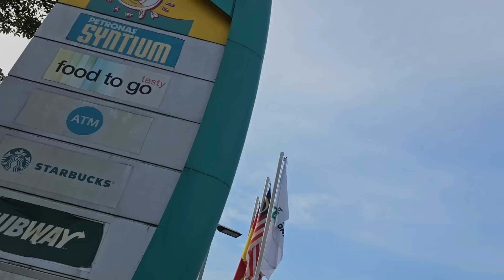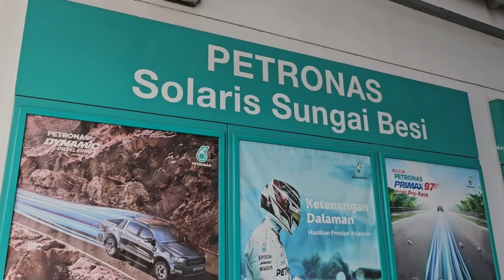THUYỀN NHÂN VIỆT NAM: Sungai Besi, trại tị nạn cuối cùng ở Kuala Lumpur, Malaysia 22.6.2023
5/ Campuchia du ký

6/ Du lịch Singapore